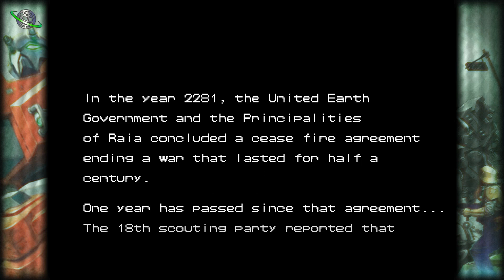Fallback Friday - Armored Warriors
This week, Esp and Ring try to save our world and another as they don high-powered, fully armored, mechanized battle suits in Armored Warriors!